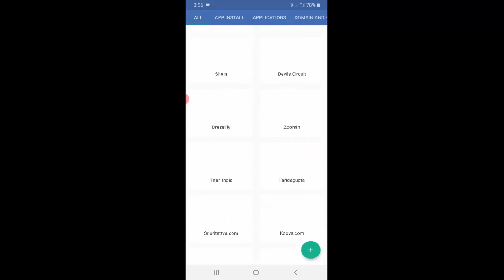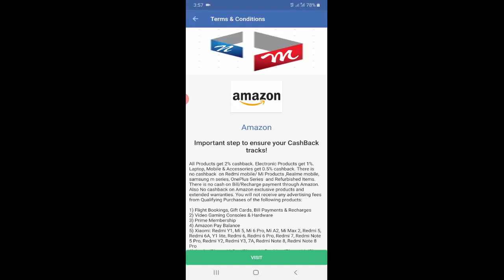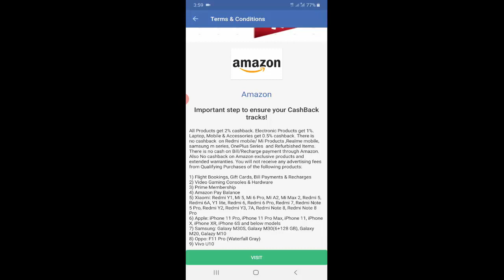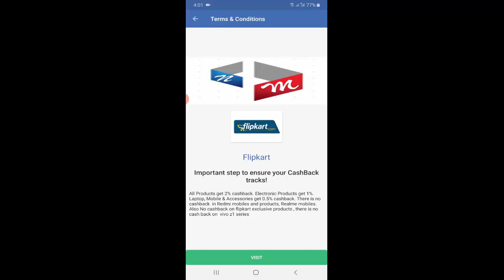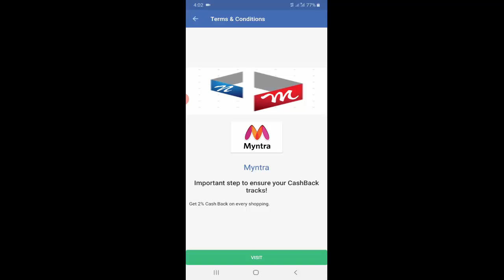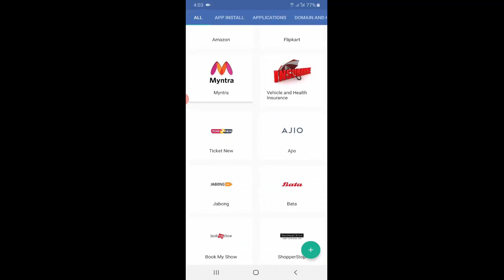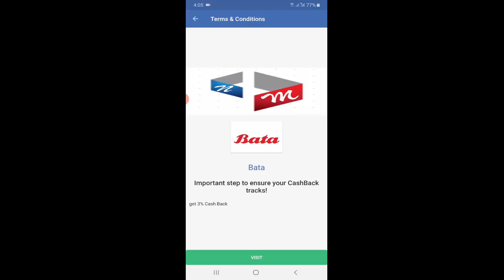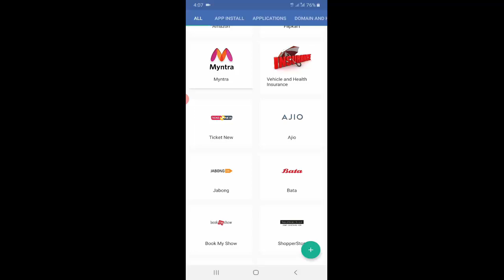Nex Money se Amazon ya kisi app Extra Cashback kaise paayein || Shopping app se extra cashback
दोस्तों , नेक्स मनी एप इंडिया में मोबाइल और डाटा रिचार्ज करने का एक सिंपल तरीका है. नेक्स मनी को भारत में इसलिए लांच किया गया ताकि यहां के बेरोजगार युवकों को रोजगार दिया जा सके और वह सेल्फ एंप्लॉयड बन सकें और भारत को डिजिटल इंडिया की ओर आगे ले जा सके
दोस्तों नेक्स मनी में आपको पेटीएम की तरह वह सभी सुविधाएं मिलती हैं जो एक वॉलेट ऐप में होनी चाहिए जैसे-मोबाइल रिचार्ज, डीटीएच रिचार्ज, इंश्योरेंस, गैस बुकिंग, कैब बुकिंग, इलेक्ट्रिसिटी बिल, बैंक मनी ट्रांसफर, टिकट बुकिंग, ऑनलाइन शॉपिंग, आदि
दोस्तों नेक्स मनी के द्वारा आप अनलिमिटेड इनकम कर सकते हैं इस पर मेरे कई वीडियो पड़े हुए हैं मैंने वीडियोस के लिंक अपने इस डिस्क्रिप्शन बॉक्स में दिए हुए हैं
नेक्स मनी एप को लोड करने के लिए मेरा रेफर लिंक यह है
अगर आपने नेक्स्ट मनी ऐप को प्ले स्टोर से लोड किया है तो रेफर कोड यह दिया गया है=  “ Siddhuji”
अन्य किसी जानकारी के लिए आप मुझसे व्हाट्सएप या कॉल पर संपर्क कर सकते हैं, मेरा नंबर है -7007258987
Nex Money
NexMoney
Nex Money No.1 CashBack App
Cashback app
NexMoney Se cashback